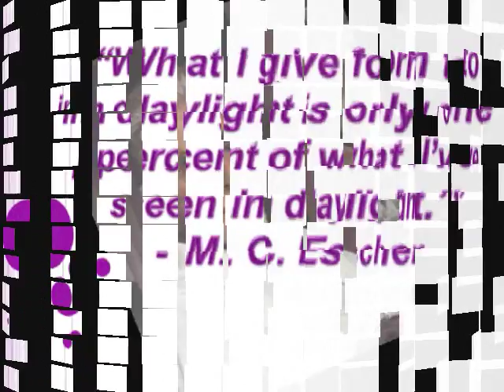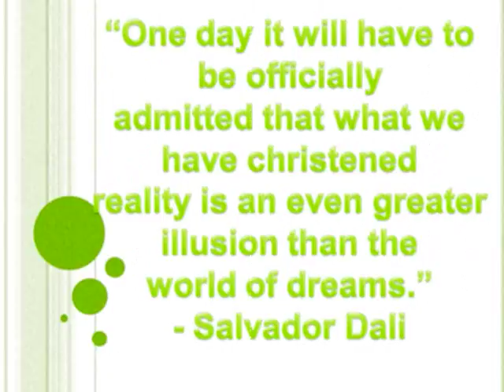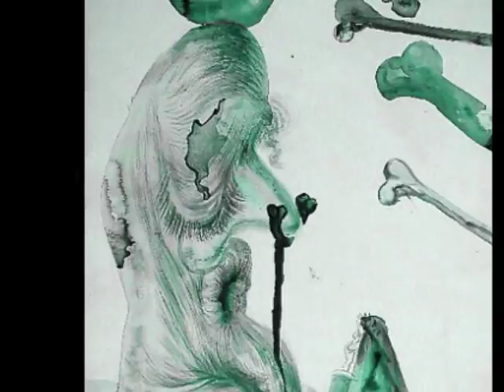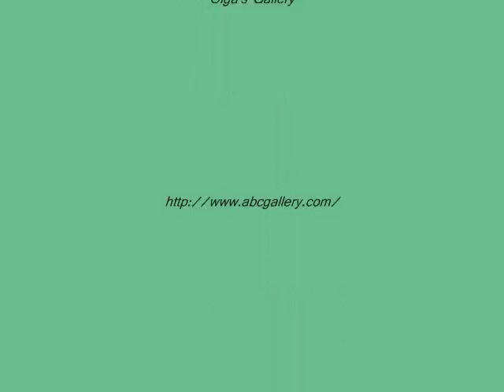Surrealism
Surrealism art by M. C. Escher, Salvador Dali and Octavio Ocampo